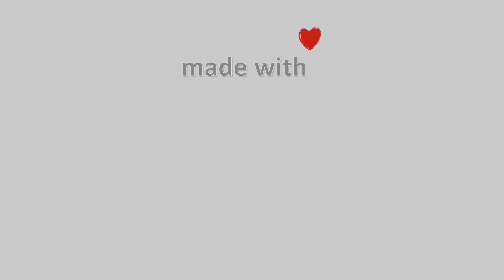07-December-2022, Δασκαλειό Κερατέας Timelapse, Timelapses.gr 🇬🇷